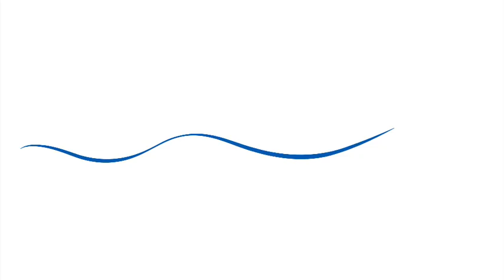Halloween; Insights from the Adam's family